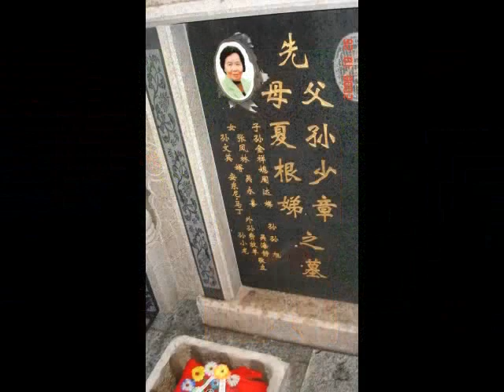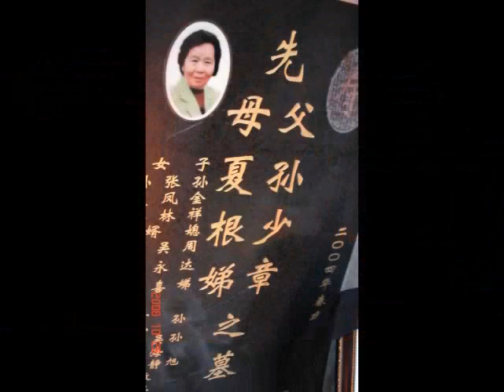Mother-In-Law in Shanghai CN. Chinese Funeral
Chinese funeral rites and burial customs in Shanghai China
Shanghai Chinese funeral traditional customs and ceremony